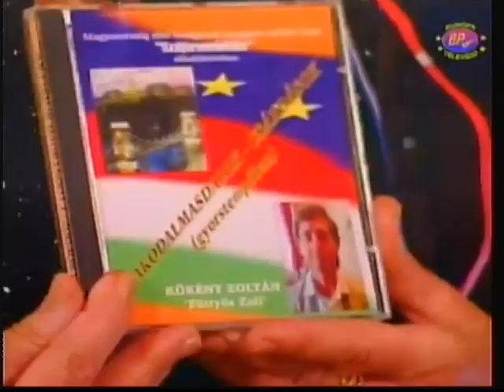BPTV Sikerpódium (2004. Szilveszter)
BPTV Sikerpódium részlet (2004. Szilveszter) Szerkesztő-Műsorvezető: Horváth Gyöngyi.